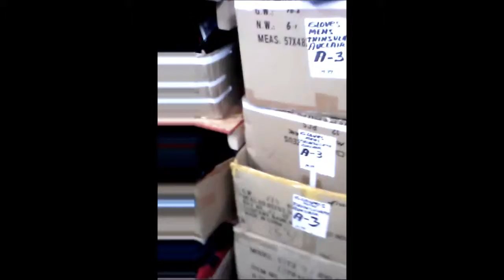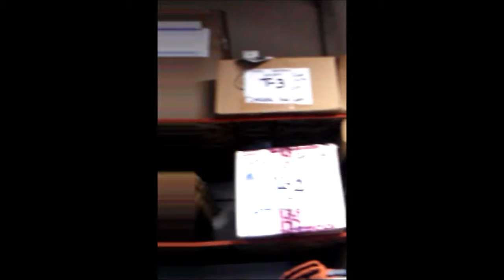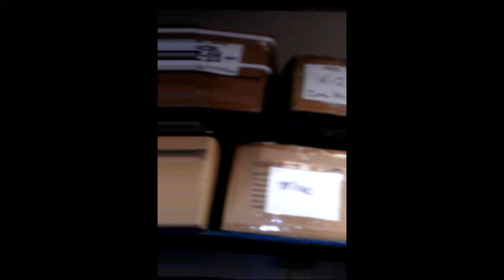mens gloves 931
Mens Gloves